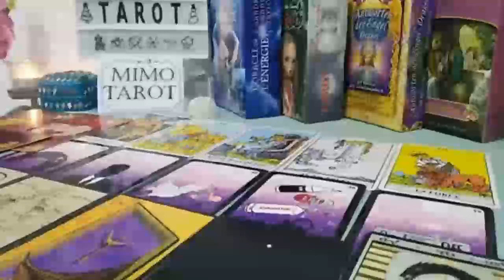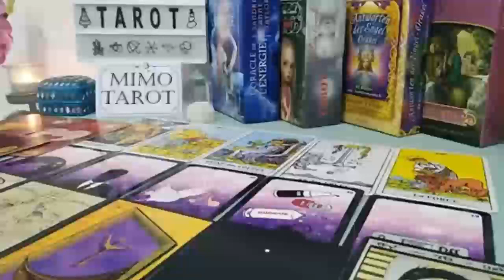ARIES TAROT LOVE READING, SOMEONE WANTS BACK IN